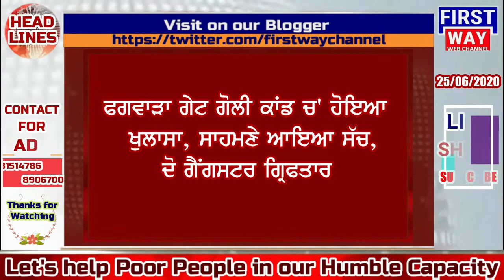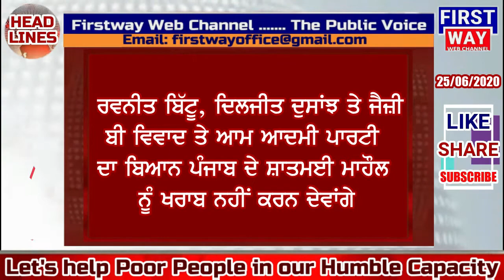Headlines Shortly 25.06.2020 on Firstway Channel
You are watching Headlines on Firstway Channel
The Public Voice...Firstway Channel